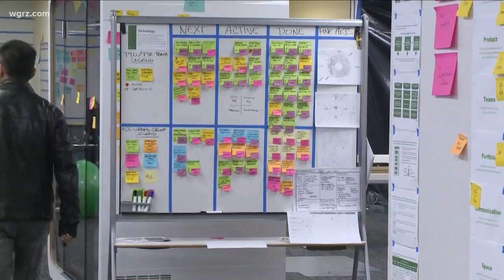M&T Bank Plans 1,000 Tech Hires In Buffalo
it'll be making 250 of those hires this year